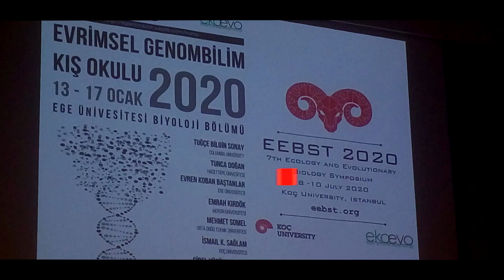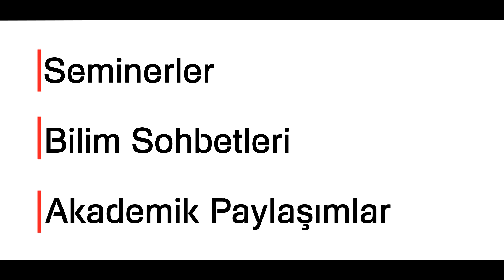Koç Üniversitesi Bilim Kulübü 2020 Tanıtımı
Koç Üniversitesi Bilim Kulübü olarak kulübümüze katılacak yeni arkadaşlarımızı heyecanla bekliyoruz!

Bu video Cem Kurt tarafından hazırlanmış olup öncelikle kendisine sonrasında da yardımlarından dolayı Birkan Çelik, Ece Sağırlıoğlu, Barış Bektaş, Gülbarin Maçin, Tuana Karahasan ve Kağan Uçak'a çok teşekkür ediyoruz.